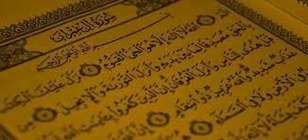20-Tafsir Surah Imran (en Bambara - Mali) 93-96